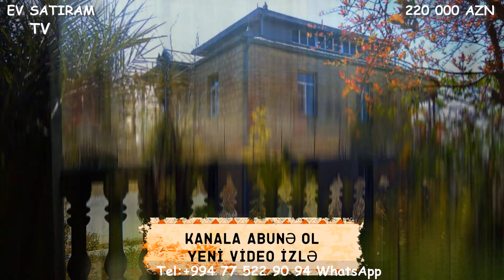Novxanida Yola yaxin 14 sotda EV SATILIR/Недвижимость в Баку/bina az/emlak az/ev elanlari/bag evleri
ev elanlari
son kiraye ev elanlari
dasinmaz emlak
 alqi satqisi
Menziller
kiraye evler
dasinmaz emlak alq? satq?s?
yeni emlak
ev sekilleri
ev satilir
ev satiram
ev elanlari
menziller
menzil almaq
menzillerin satisi
menzillerin alqi satqisi
MENZILLERIN TEMIRI
bina az yasamal
emlak az
emlak bazasi
emlak saytlari
emlak bazari
emlak elanlari
emlak alqi satqisi
emlak sayti
obyekt arenda
obyekt
obyektler
obyekt satisi
obyektelerin icaresi
satiram az
satiram
xirdalanda villa
ev elanlari
masazirda evler,
masazirda torpaq,
masazirda ev,
masazirda oteller,
masazirda torpaq sahesi,
masazirda villa
xirdalanda evler,
xirdalanda ev,

obyekt satisi
obyektelerin icaresi
satiram az
satiram
продается дом
1 комнатные квартиры в баку
предлагается квартиры
badamdarda evler
bahali evler
suvalanda evler
1 غرفة نوم فيلا / بيت للبيع في دبي لاند
2 غرفة نوم فيلا / بيت للبيع في دبي لاند
3 غرفة نوم فيلا / بيت للبيع في دبي لاند
4 غرفة نوم فيلا / بيت للبيع في دبي لاند
مناطق مجاورة
1 غرفة نوم فيلا / بيت للبيع في دبي
2 غرفة نوم فيلا / بيت للبيع في دبي
3 غرفة نوم فيلا / بيت للبيع في دبي
4 غرفة نوم فيلا / بيت للبيع في دبي